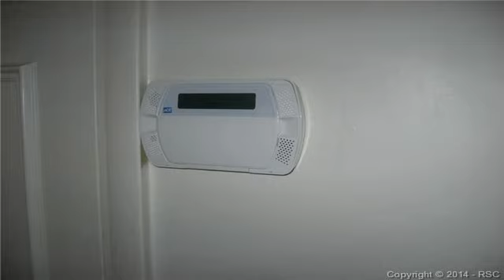536 Empress Street Colorado Springs CO 80911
Awesome and affordable.  Updated home - vinyl windows, paint, lighting fixtures, convection/microwave oven and carpet all at a great price.  The home has great curb appeal.  You will enjoy the easy care vinyl siding - low maintenance.  The kitchen is spacious with lots of room.   There is a separate dining room and roomy family room for entertaining.  Public parks are within walking distance.  To view the property at 536 Empress Street Colorado Springs CO 80911 visit